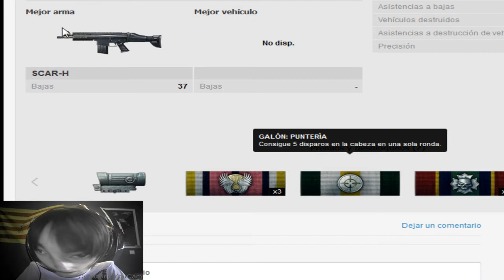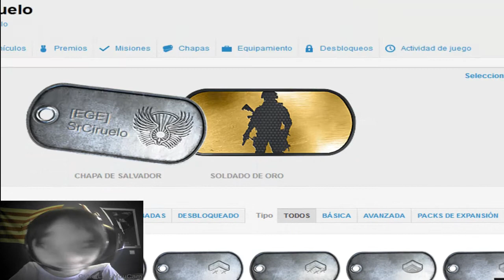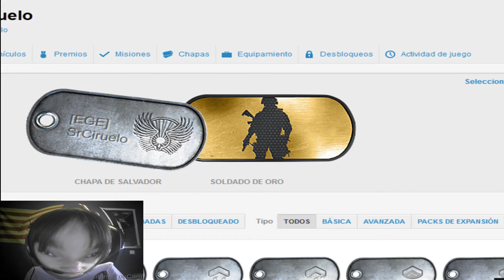!OMG¡ - Pro fin soy el mejor en algo :') - ¿2.0? ¿Se vera mi gepeto? - No lo se